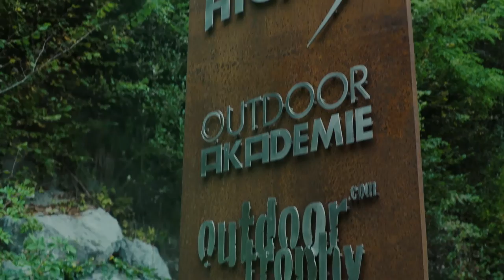revier online - Canoe-Tour unserer Internet- & Werbeagentur in Grünkraut-Gullen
Beim diesjährigen Jahresausflug unserer Agentur haben wir uns mit dem kompletten revier Team auf den Weg nach Lingenau in Österreich gemacht, um dort die Bregenzer Ach unsicher zu machen.

Wir haben einen Tag den Bürostuhl durch Kanus ersetzt. Was dabei raus kam? Das seht ihr in unserem Action-Clip!